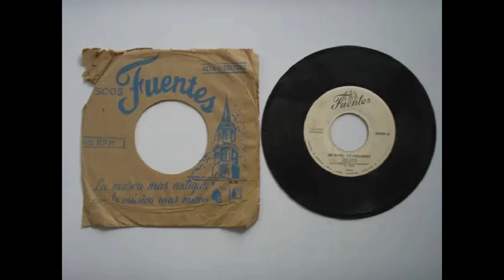Rodolfo Aicardi - Mi foto guardaras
Tema del año 1975, perteneciente al disco, Rodolfo será y sus éxitos...